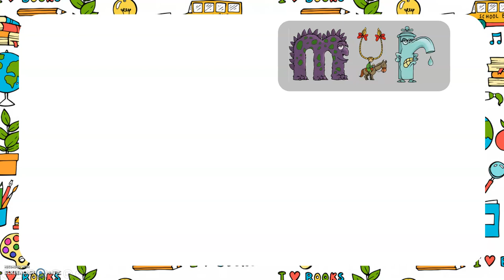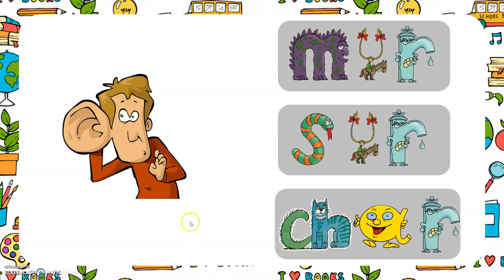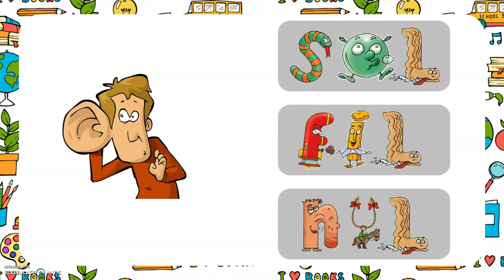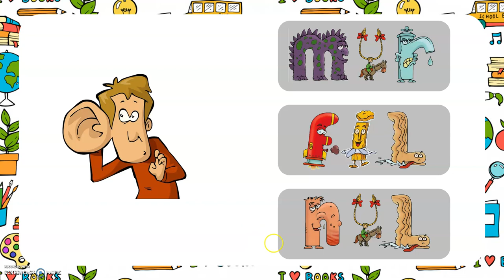Leçon 8 sur Les Alphas : Retrouve le mot avec les alphas (débutant)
Pour les parents de ma classe :
L'objectif de cette vidéo est de commencer à manipuler les alphas dans des mots. Cette vidéo est de niveau débutant car je propose des mots erronés qui sont faciles à repérer. Je dis un mot. Je propose 3 propositions avec des alphas totalement différentes. Votre enfant doit trouver LA bonne proposition. En bref, votre enfant doit trouver le mot. Mais il ne sait pas lire ! Pas d'inquiétude, votre enfant ne va pas "lire". Il va regarder le premier alpha : "maîtresse a dit mur, mais là ça commence par la fusée donc c'est pas bon, j'entends le mmmmonstre". L'objectif de cette vidéo n'est pas de lire les mots, mais d'écouter les sons et de retrouver le bon alpha dans le mot. C'est plus difficile car maintenant, je ne prononce pas qu'un seul alpha, je prononce plusieurs sons qui construisent les mots.

Pour les enseignants : Pas de référence dans le guide du maître, j'ai transféré des compétences en créant cette activité. Globalement, on peut dire que cette activité se situe après "le jeu du tunnel avec / sans e muet".